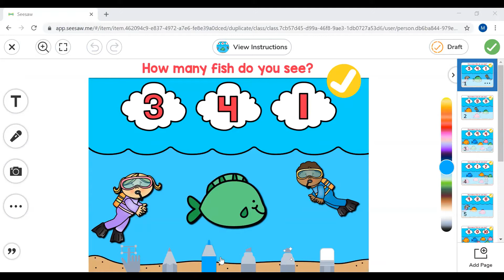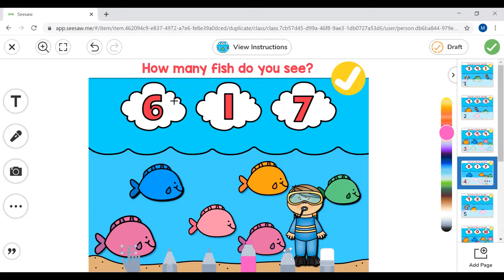June 3 Morning Meeting with Ms. McKenzie- Let's Review All We Have Learned This Year!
Make sure to comment with your name so that we know you were here!

¡Asegúrese de escribir el nombre de su hijo/a en el cuadro de comentarios cada vez que vea un video!